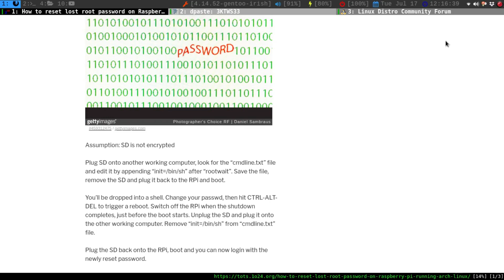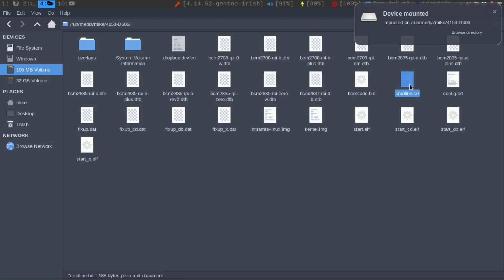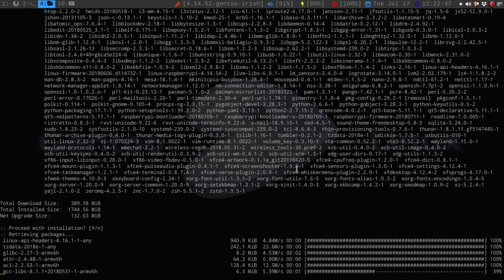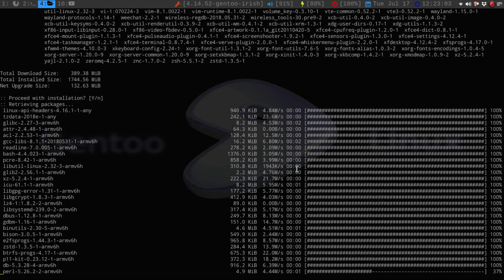How to reset root password for the raspberry pi